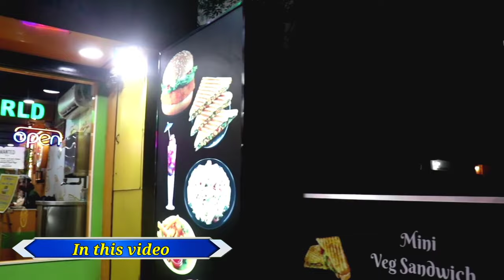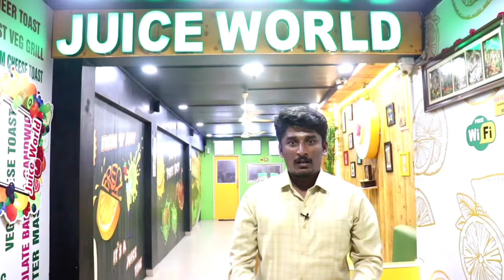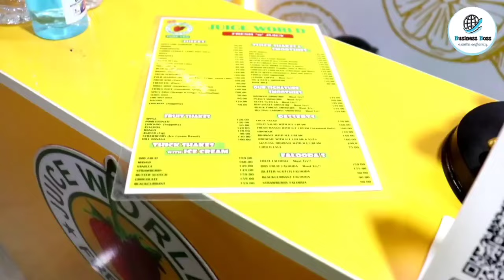வருடம் முழுவதும் லாபம் பெறலாம்| 100+ Menu with Zero Wastage concept| Juice World Franchise Business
@Business Boss வணிக வழிகாட்டி

In this video, you all learn about 'Franchise business ideas in tamil'  with low investment, High Profitable business, If anyone looking for best business to do with low investment it might be helpful.

Juice World Fresh 'n' Juicy,
Chennai.

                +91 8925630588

STRATEGIZER FRANCHISE CONSULTING SERVICES.

2nd Floor, Chamiers Road,
Teynampet, Chennai-18.